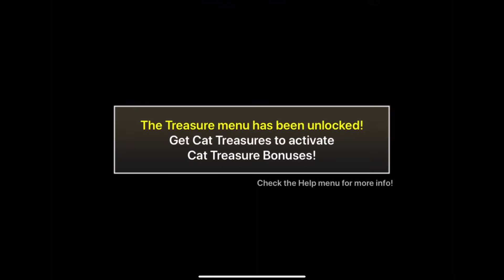WEAPON WIELDING CATS! | THE BATTLE CATS - Part 1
The Battle Cats is a free-to-play tower defense game developed by PONOS Corporation for iOS and Android mobile devices, which first emerged in Japan under the name Nyanko Daisensou.